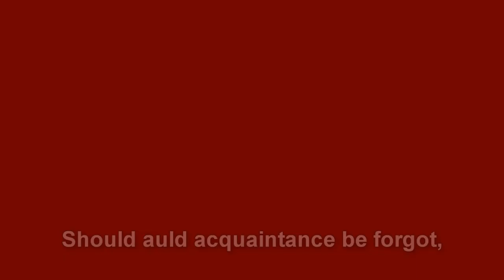2018 12 26 Auld Lang syne sing along v2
A very short, very quick sing-along/karaoke version of Auld Lang Syne for short attention span singers.